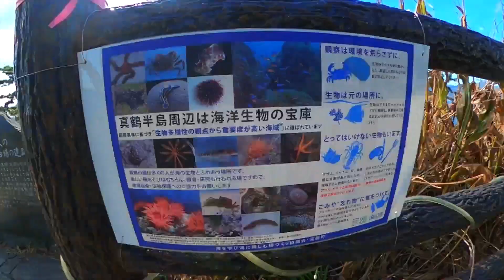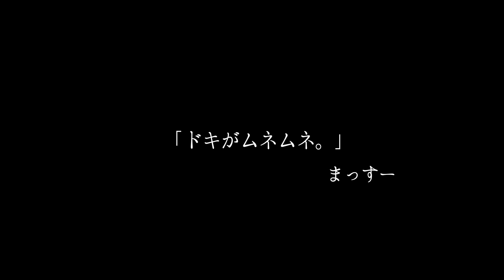【まっすーPBPへの挑戦＠実走編】真冬の200kmブルベ！まっすー流の攻略法を伝授【BICI AMORE浦和店】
ロードバイク買取専門店「BICIAMORE」浦和店のロングライダーまっすーがお届けするシリーズ！

1年で最も寒い時期になる1月末～2月上旬にかけての開催となったブルべに参戦してきた「まっすー」こと、スタッフ増田。
200kmという距離は彼にしてはイージーライドになると思いきや……？
果たして彼は寒い時期の200kmライドをどう乗り切ったのか？

0:00 イントロダクション
0:58 スタート・ルートについて
5:50 ケープ真鶴（通貨チェック）
6:37 真冬のブルべを走る際のアドバイス
11:46 新コーナー（？）
13:51 江の島に寄り道！
15:16 Youtubeの質問に答えるコーナー
17:25 寄り道したけど間に合うの！？
20:40 エンディング

この動画が良いなぁと思って頂けましたら

【完成車、フレーム、ホイールの買取相談/査定】

【ビチアモで働きたい方集まれ！求人応募は下記から】

【サイクリスト専門の脱毛サロン ビチスタ！】

撮影・編集　WATARU CH
●WATARU CH ROAD BIKE VLOG